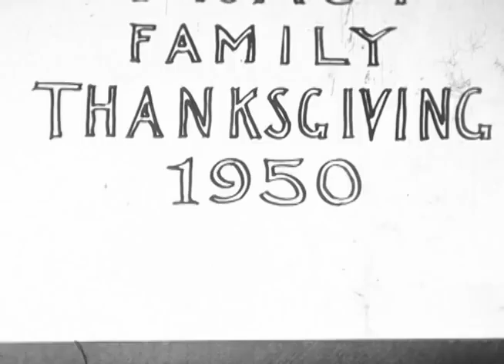Tracy Film Reel C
Family footage, wedding, more